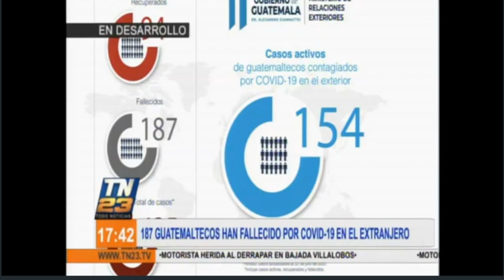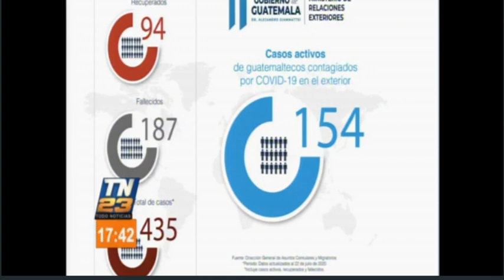187 guatemaltecos han fallecido por COVID-19 en el extranjero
A causa del nuevo coronavirus, connacionales han fallecido en el extranjero, siendo la cifra al momento de 187 guatemaltecos.